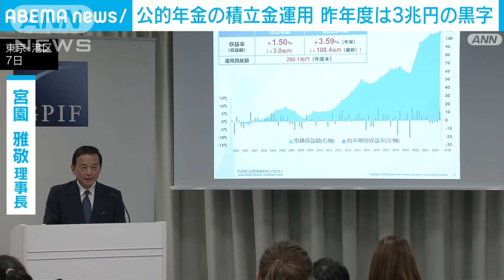公的年金の積立金運用 昨年度は3兆円の黒字 運用資産初の200兆円超え(2023年7月7日)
将来の年金給付に使われる公的年金の積立金の運用実績が昨年度、約3兆円の黒字だったことが分かりました。

　GPIF（年金積立金管理運用独立行政法人）によりますと、昨年度の収益額は2兆9536億円でした。

　国内の株式市場での株価上昇や円安が影響したとみられます。

　これにより、運用している年金積立金の資産額は3月末時点で200兆1328億円で、初めて200兆円を超えました。

　宮園雅敬理事長は「短期的な数字に一喜一憂することなく、長期的に収益を積み上げられるように努力をしていきたい」と話しました。